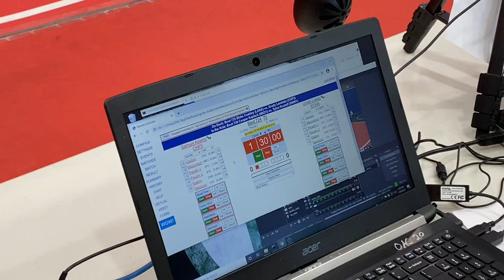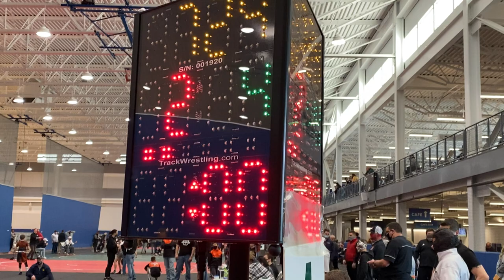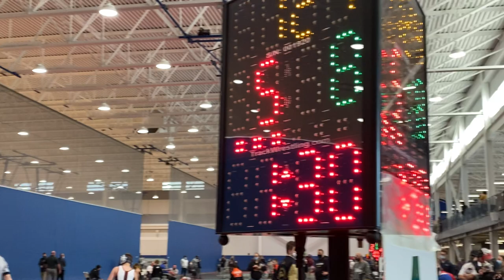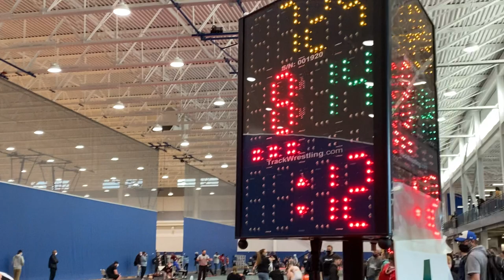75 lbs D4 OAC OTT Samuel Adams vs Urijah Lopez